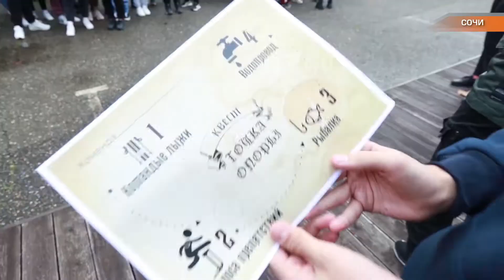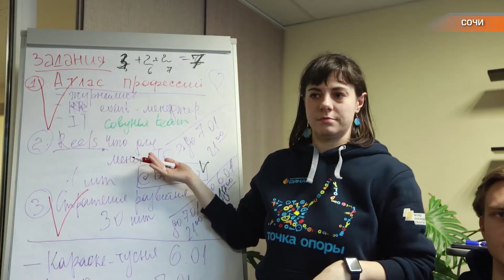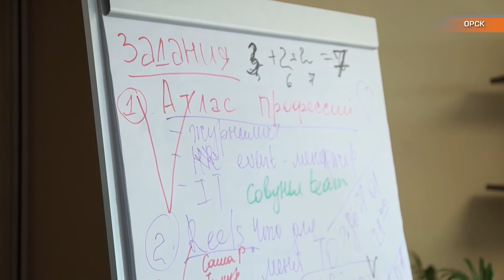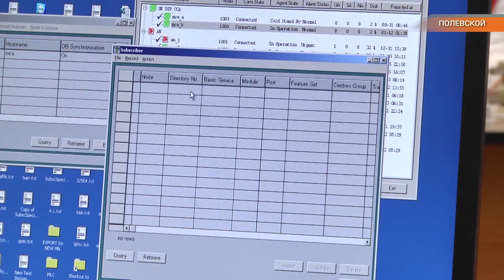Новости ТМК выпуск 2